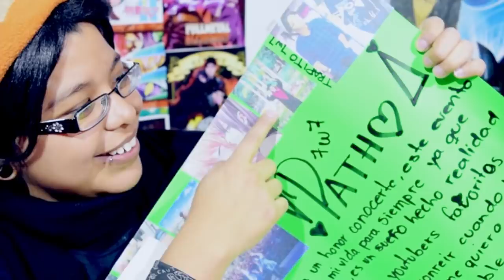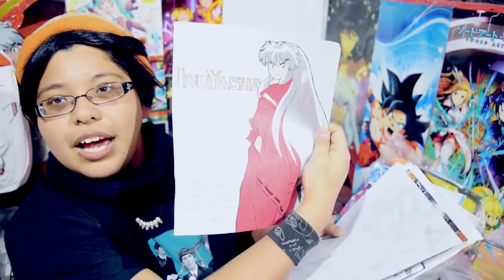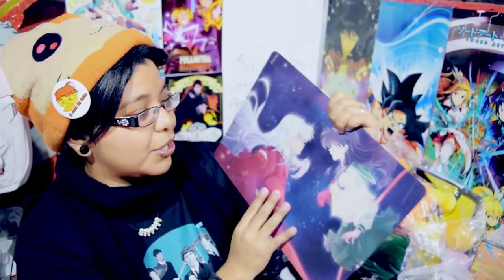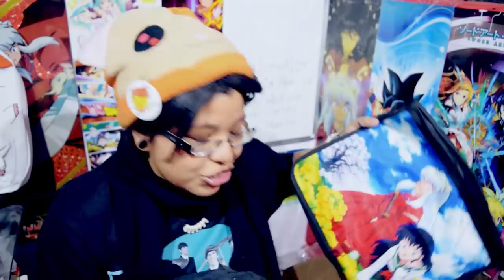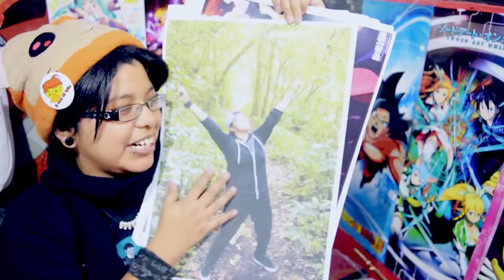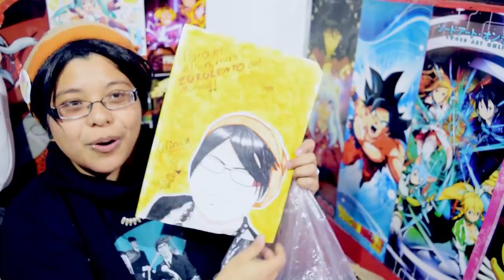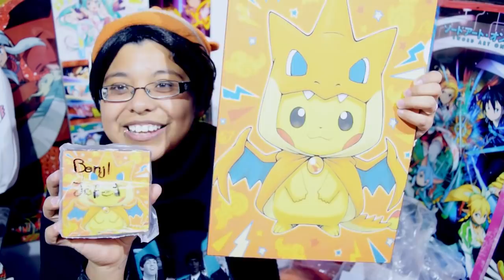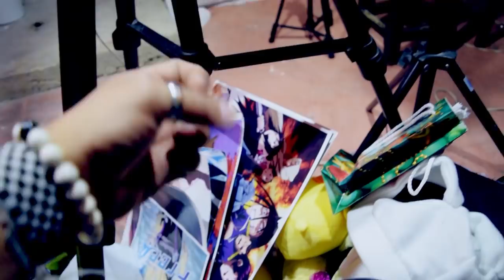ABRIENDO REGALOS OTAKU DE SUSCRIPTORES!! | Elcanaldelpatho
GRACIAS A TODOS POR SUS REGALITOS!!!